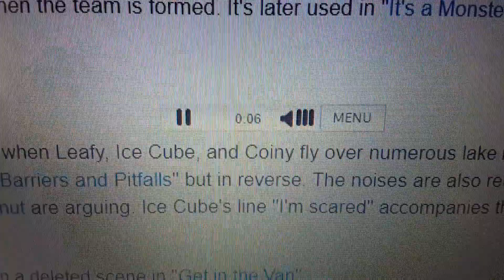Weird noises sound effect